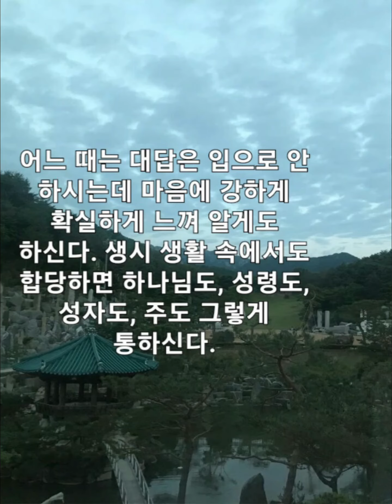영계는 말이 실감 있게 실체가 되어 전해진다